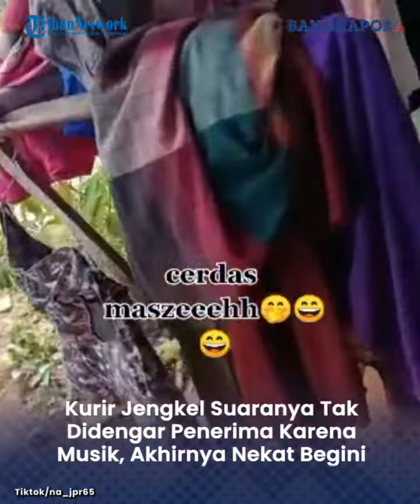Kurir Jengkel Suaranya Tak Didengar Penerima Karena Musik, Akhirnya Nekat Begini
Seorang kurir melakukan aksi tak terduga saat mengantarkan paket ke rumah penerima yang tak kunjung menyahut ketika dirinya mengucapkan salam.

Rupanya hal itu terjadi lantaran si penerima tidak mendengar jika ada kurir di depan rumahnya. Pasalnya, saat kurir datang, si penerima sedang memutar musik dengan volume cukup kencang.

Sehingga penerima tidak mendengar suara kurir yang sedari tadi mengucapkan salam berulang kali. Alhasil sang kurir pun segera bertindak, ia melakukan aksi yang membuat warganet geleng-geleng kepala.

Ya, kurir itu memutuskan untuk matikan meteran listrik di rumah tersebut agar musik yang sedang disetel berhenti dan penerima bisa mendengar suaranya.

Hingga kini video tersebut telah ditonton hingga lebih dari 2,8 juta kali.